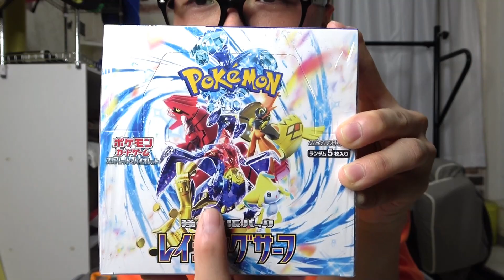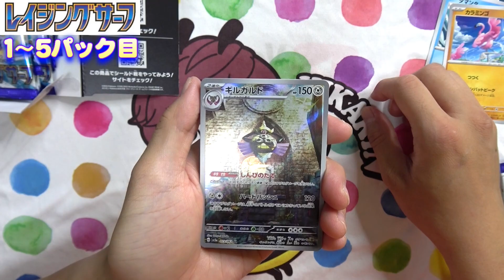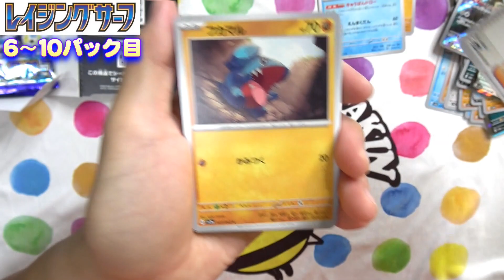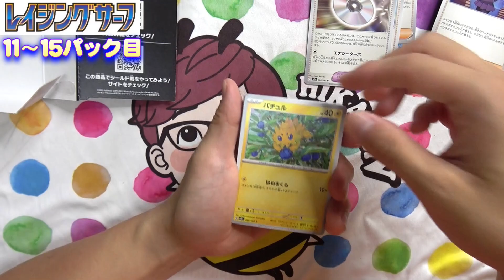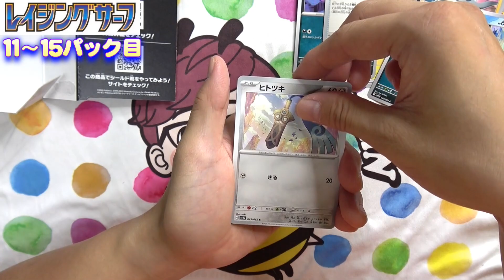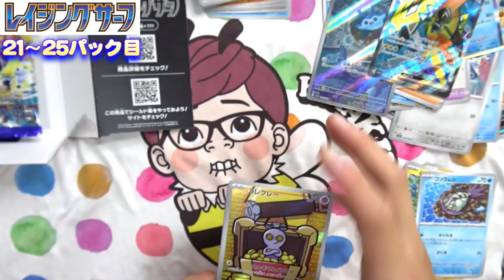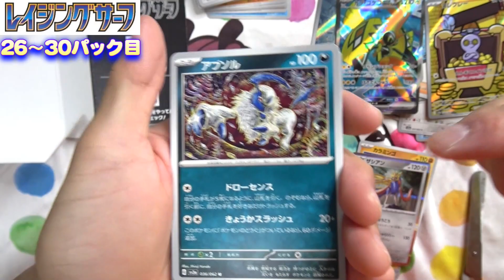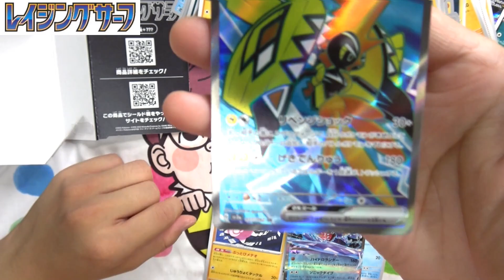【ポケカ】レイジングサーフ1BOX販売日に開封でけたぞぉ!!パラソルお姉さぁああああああああんｗｗｗｗｗｗｗｗｗ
毎度です！

ご存知の通り僕ポケカガチ勢ではないんよね～ｗｗｗ
ただレアなの出たら楽しいとか開封がすきなだけなんで(o*。_。)oペコッ
全然知らない奴がすんなって話？知らん知らんｗｗｗ
ワシの好きなようにさせろやｗ
ってかアンチまじでかかってこいて
めんどくさい
ネットで匿名やからってイキんなよだるいな